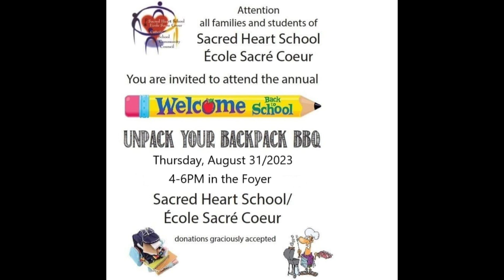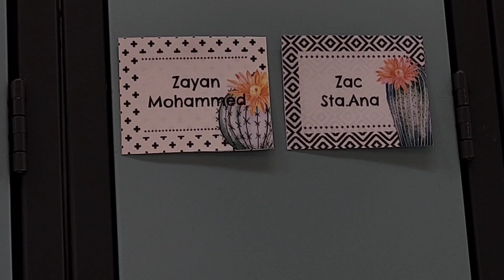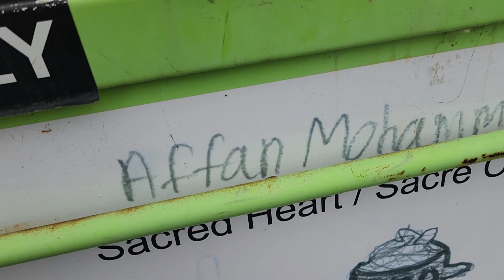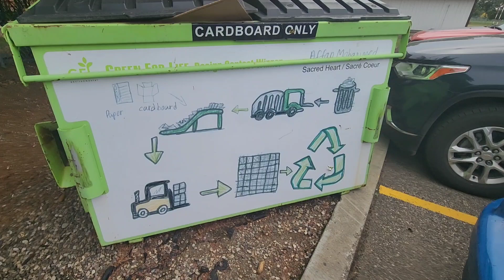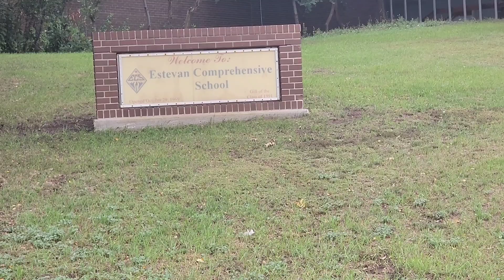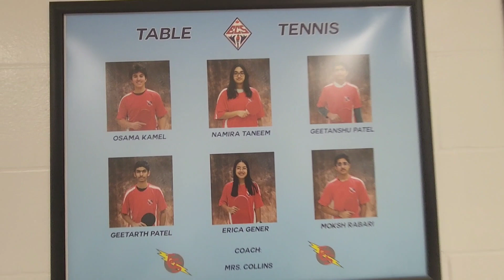Back to School Event | Kids are Excited to go Back to School🤔 Aaj ka Din School Main Cahala Gaya 😥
This Video is all about A day Routine life as a homemaker, wife and a mother to three kids. Here I have shown that how I manage My daily routine with my kids ,husband and our cute little Mapel (Kitten) and other activites. Right from getting up early in the morning till going to bed at night. Being a housewife and important member of our house I look after my house with all stuff like cooking, laundry, dishwashing, cleaning, dusting, grocery shopping and taking care of everyone in the family. At the same time Being a Mom I manage to prioritize my duties and responsibilities.  At last but not the least I feel so happy and enjoy my life.

As you all know when time goes it will never come back again. Soo please do spend and enjoy every time  and moment with your Family and your children's, because they grow up so fast.

Hope You all Like and Love  My videoe.

Same Time I do Appreciate your Time for Watching My Videos.